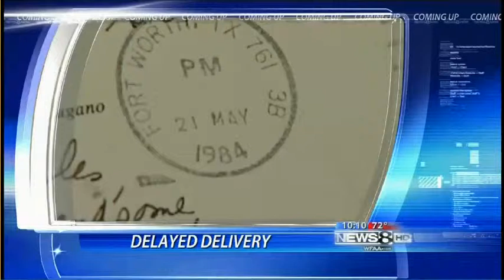WFAA Nxcast production1